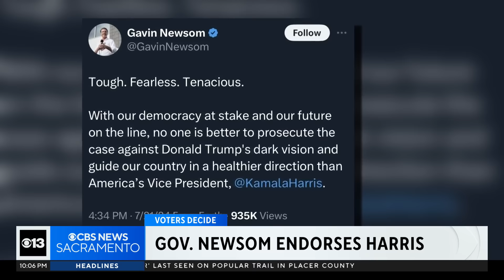California Gov. Newsom endorses Harris for president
The governor thanked Pres. Biden and endorsed Kamala Harris for president.